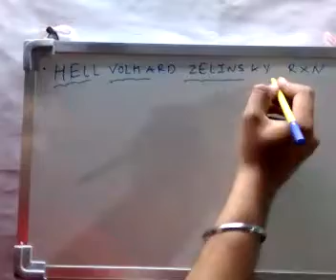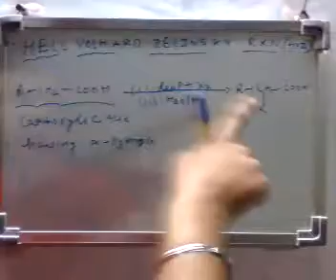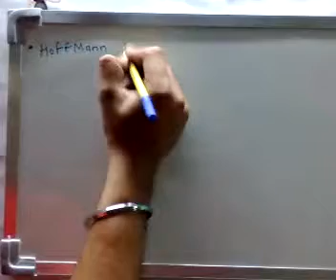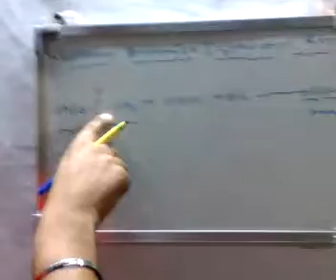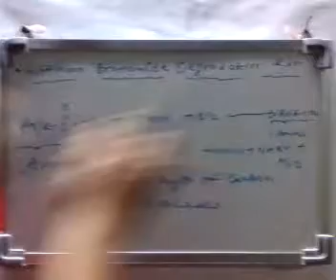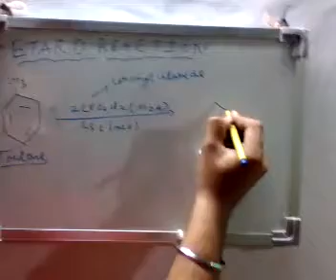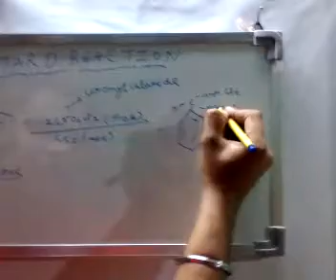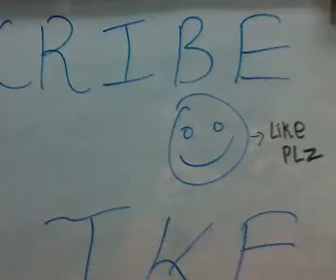Hell volhard zelinsky reaction , Hoffmann bromamide degradation and Etard reaction ( In Hindi )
Organic chemistry reactions class 12